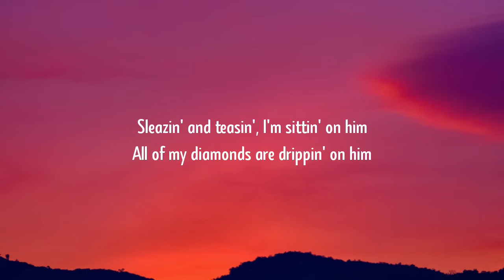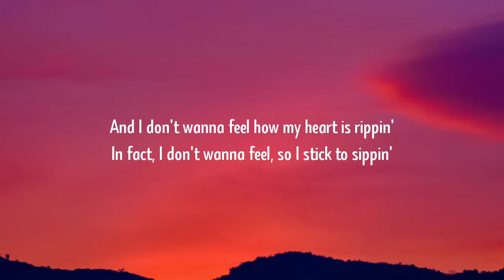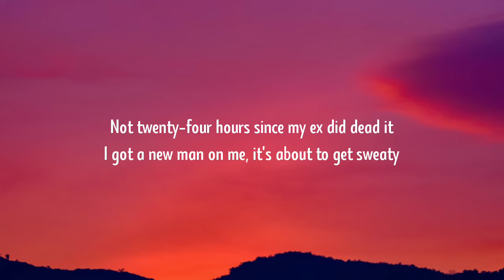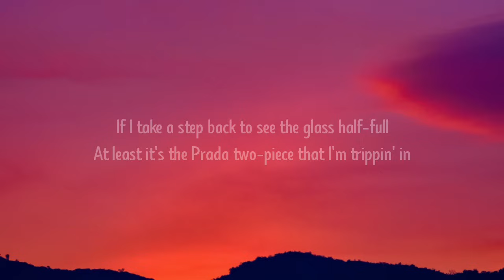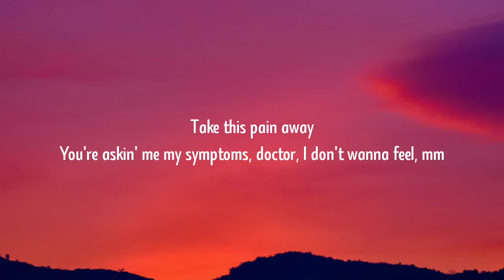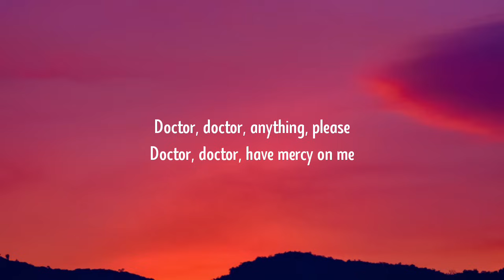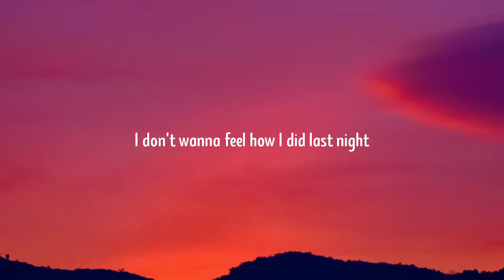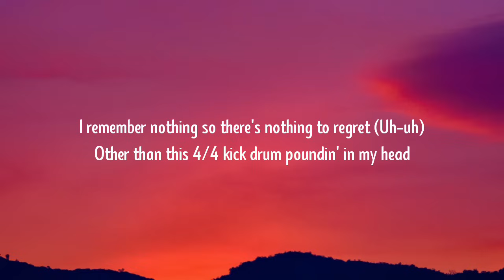RAYE - Escapism. (Lyrics) Ft. 070 Shake